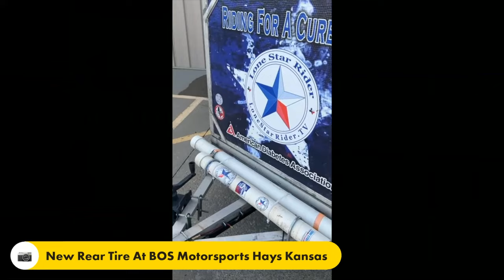Day 08 • Headed To The Sturgis Motorcycle Rally • 08-01-2023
Got the new tired installed at BOS Motorsports in Hays Kansas. Big thanks to Dominic for helping me out with the tire. Made it to North Platte for the night.

Twisted Technology
3819 Rufe Snow Dr #101, North Richland Hills, Texas 76180

Ace Electronics
3210 Antoine Dr Houston Texas 77092

38335 Apollo Pkwy, Unit 4 Willoughby, OH United States 44094

Amazon Shop

My Motorcycle:
2010 Two Tone Ocean Blue & Sandstone Metallic Victory Vision
2008 Harley-Davidson Road Glide
1999 Yamaha Royal Star Venture
1982 Yamaha Virago 750
1974 Yamaha DT250 Enduro
1968 Honda 50 Mini Trail